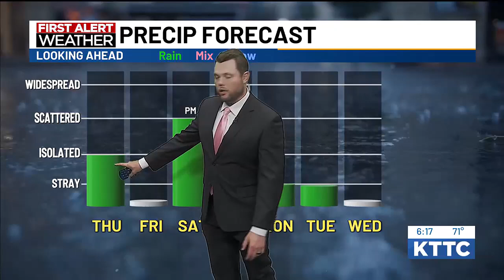Nick's 6pm Wednesday forecast - 6/12/24